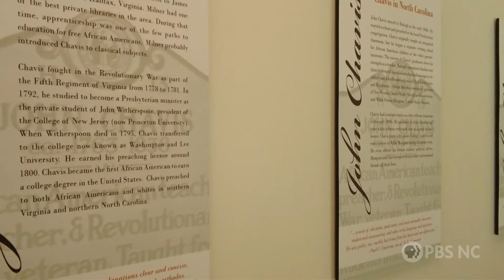John Chavis Memorial Park | NC Weekend | PBS North Carolina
Deborah Holt Noel tours John Chavis Memorial Park in Raleigh and learns about its fascinating history.

NC Weekend
Tune into North Carolina Weekend, your guide to the best places to eat, explore & experience each weekend across the state, Thursdays at 9PM on PBS NC & the free PBS App.